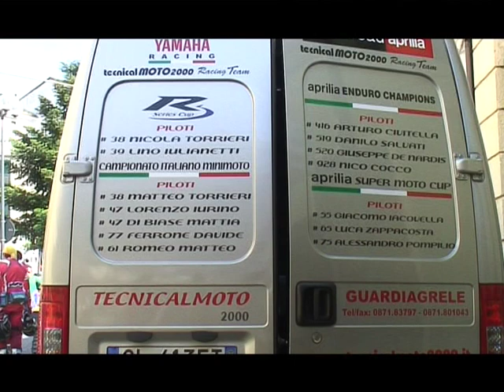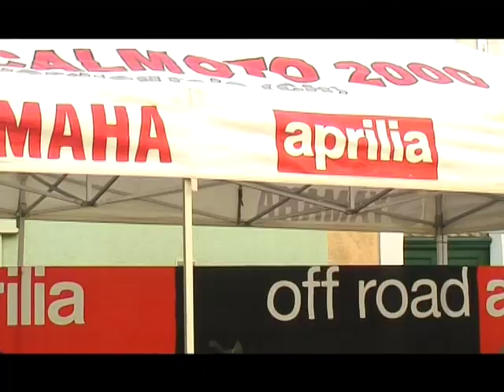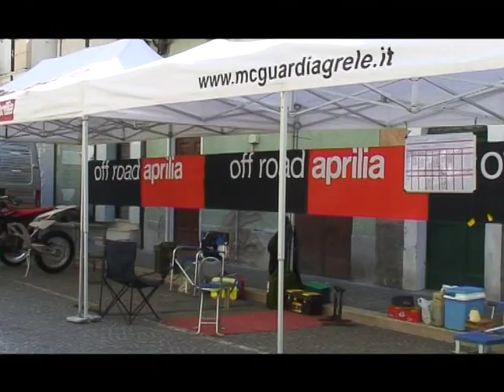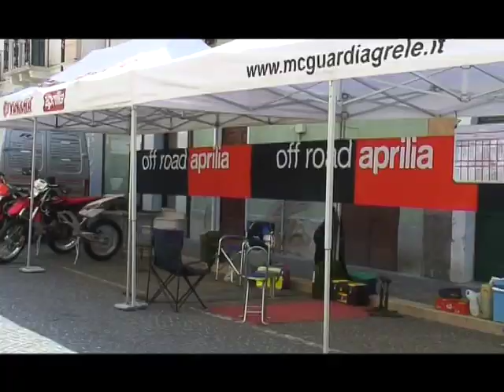GARA DI CASOLI (ch)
revival della gara di casoli
by  thierry video editing